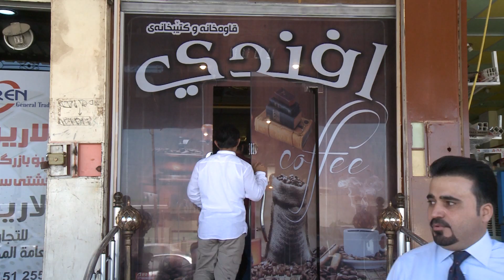كردنةوةى قاوةخانةى ئةفةندى